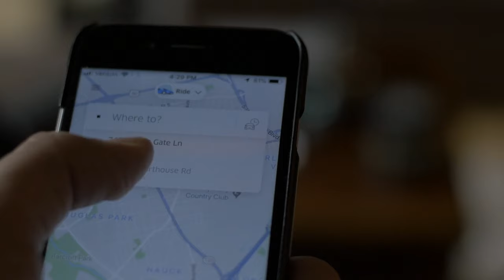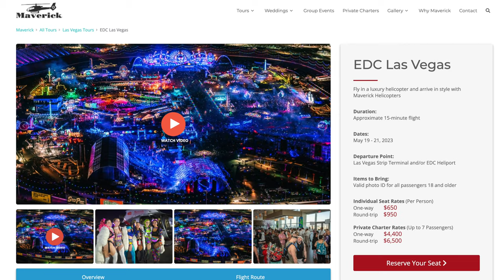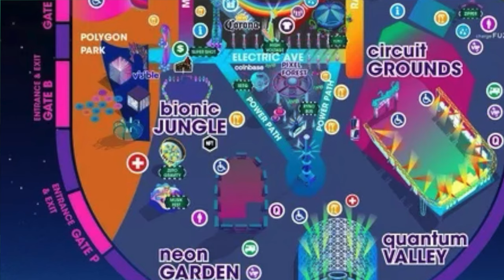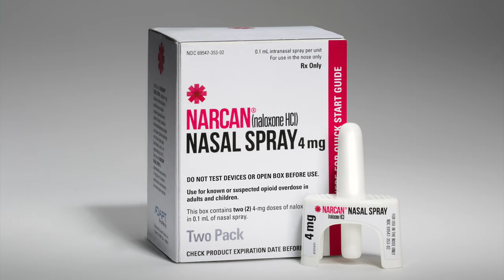Ultimate EDC 2023 Guide - 30+ Tips for EDC Las Vegas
Giving you the inside scoop on the biggest electronic music festival of the year!

EDC, short for Electric Daisy Carnival, is held annually at the Las Vegas Motor Speedway. This multi-day, multi-night electronic music festival brings in hundreds of thousands of attendees from around the world who come to rave and experience the larger-than-life production and experiences.

EDC Las Vegas features multiple stages with state-of-the-art designs and sound, along with awe-inspiring art installations and carnival rides, all coupled with performances by some of the most renowned DJs in the world. Each stage showcases a variety of genres, from progressive house and trance to hardstyle and trap.

In addition to the music, EDC is known for its vibrant community of like-minded attendees and friendly atmosphere. People from all walks of life come together, creating an unforgettable experience like no other.

For those who want to make the most of their EDC Las Vegas experience, there are packages available that include VIP lounge access, general admission, shuttle service, and more.

We hope you're now ready to make EDC Las Vegas your next summer destination, and we encourage you to explore the lineup and make it an unforgettable experience. Thanks for tuning in and we'll see you at EDC 2023!

The Rave Tour Guides Selection of Rave Gear

💦 Hydration Pack
🎒 Cross-body/Fanny Pack
-simple, minimal, compact
🌈 LED Light Strips for Totems
-These lights have a plastic covering on the light strip making these great lights to use on the exterior of your totem
-If you wrap the light strip on your totem pole, it makes gripping and holding a lot easier
🪢 Assortment of Pony Beads for Kandi
👓 Diffraction Glasses
👓 Safety Goggles

In this video, The Rave Tour Guide shows you EDC Las Vegas and some of my favorite EDC tips and videos. This video should make you search for EDC tickets. You may have seen my video from other Rave channels, so I hope you find this video as entertaining and informative and that you learn some EDC tips and secrets so you can have your own EDC Las Vegas experience.

This EDC Las Vegas video shows you how to plan and prepare for what is new at EDC Las Vegas to have the time of your life! These EDC tips are things you should consider when at EDC Las Vegas. I hope you enjoy this EDC Las Vegas video!

Photo Credit & License